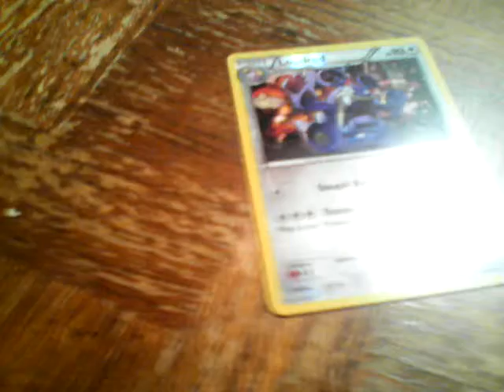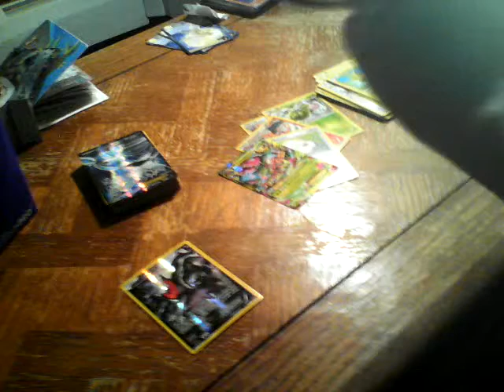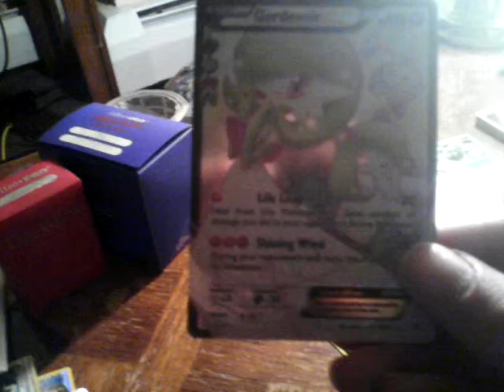pokemon pack opening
what an epic day to open packs